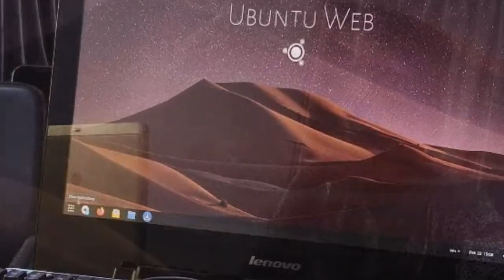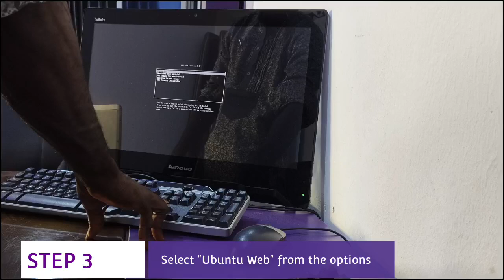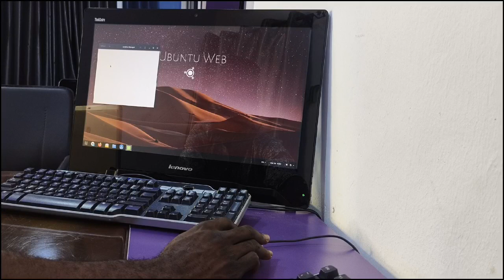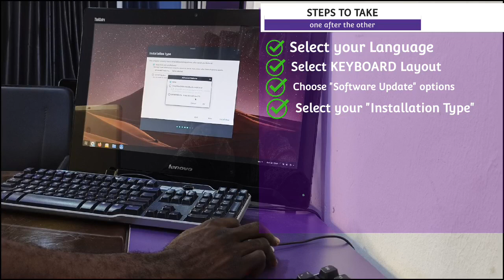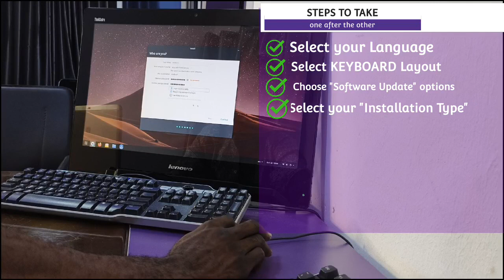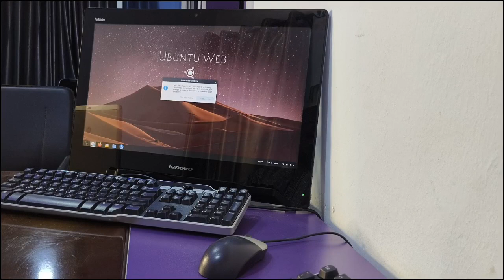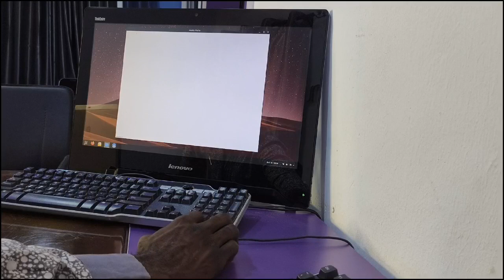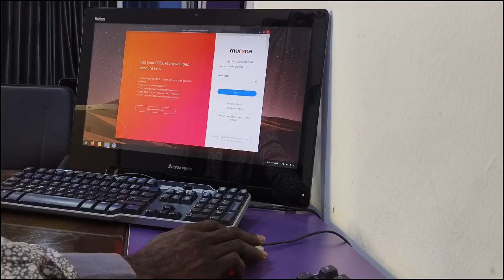ChromeOS on Any PC - Welcome Ubuntu Web Remix - Installation Guides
Ubuntu Web Remix is a flexible, light-weight and super-fast ChromeOS-like OS that allows you to install and run android apps like you would on Android devices. The OS also allows you to run Linux programs by default.

In this video tutorial, like Mrwhoistheboss, I walk you through the step by step processes involved in installing Ubuntu Web Remix OS on any PC.

Like to run your PC like Mrbeast, try Ubuntu Web Remix OS!